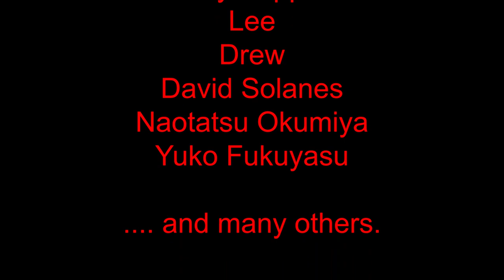Tokyo-Texas BBQ Club Party 180421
A quick review of scenes from participants in the April 2018 Texas BBQ Club  Party in Shibuya, Tokyo, Japan.  It was a great event with wonderful BBQ styled spare ribs and other meats, along with sushi and a variety of drinks as well.